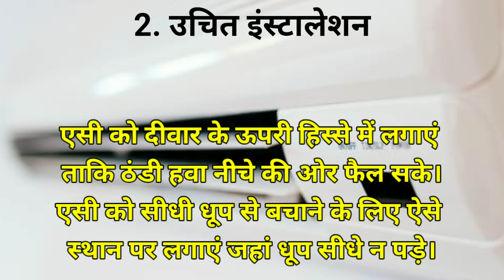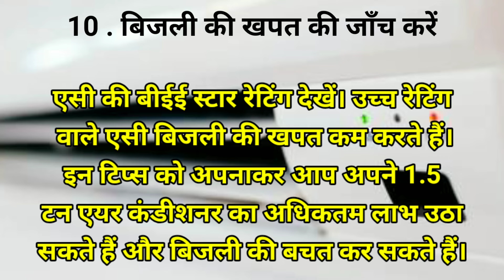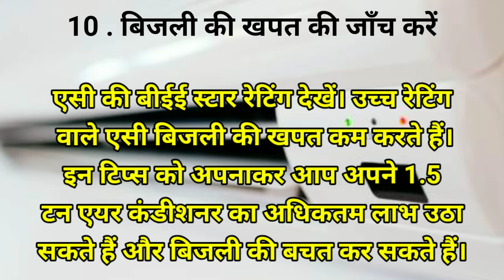AC चलाने वाले ये 10 टिप्स जान लो फिर रेगिस्तान मे भी हिमालय का मज़ा मिलेगा | save electricity bill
Your Queries ;-

how to save electricity bill using ac
save electricity bill
electricity saving tips
how to save electricity bill using ac in hindi
ac bill saving tips
ac power saving tips
save electricity
energy saving tips
how to reduce ac electricity bill
hindi
how to save electricity
electricity bill
how to save electricity bill
how to reduce electricity bill using ac
tips to reduce ac electricity bill in this summer
electric bill saving tips
ac bill in one month